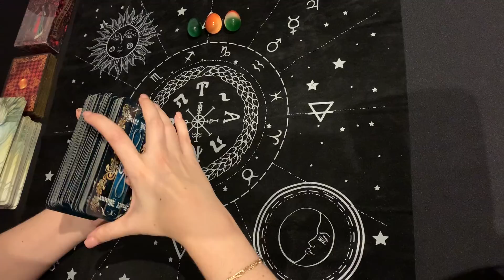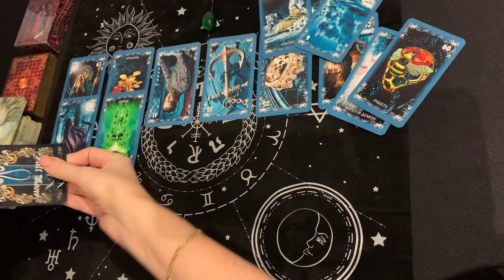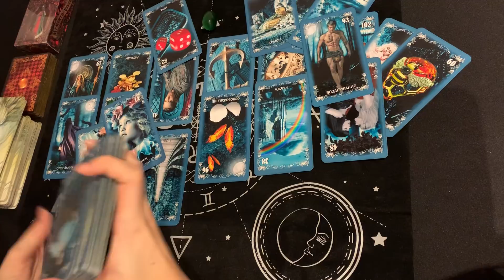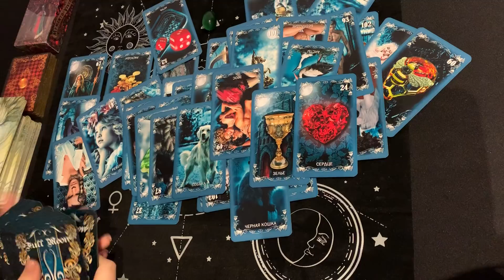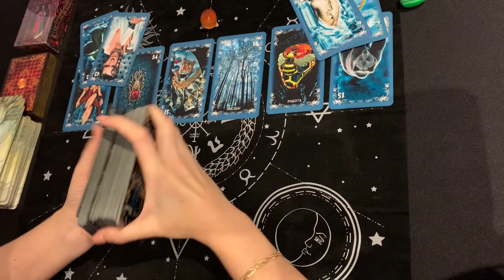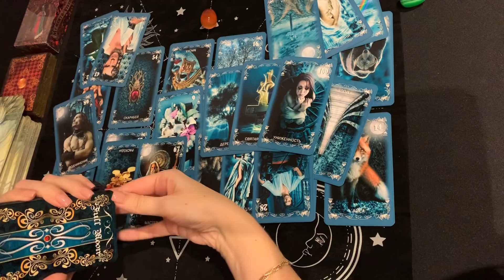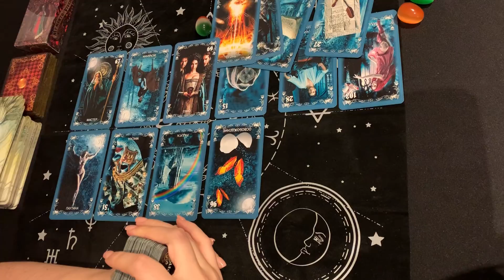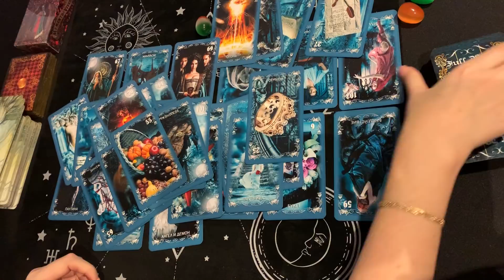Я и Он... Пауза или точка? | Таро онлайн | Расклад Таро | Гадание Онлайн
Таро онлайн расклад "Я и Он... Пауза или точка?"